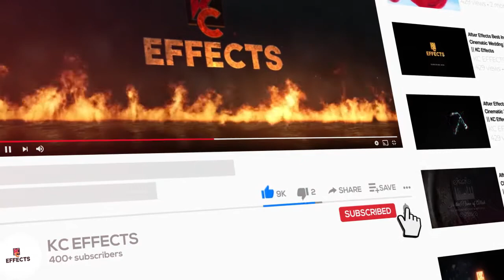Digital Menu Board TV Screen || Pizza Offers Menu TV Screen || KC Effects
This is an awesome Pizza Offers Menu TV Screen video for Takeaway Shops & Restaurants. This is will help you create a beautiful and professional food menu promotion video for your restaurants or shop.

Digital Menu Board is now exploding in the Takeaway Shops & Restaurants industry. It’s not only changing the look of Takeaway but also engages the customer more effectively.

Visually communicate your brand and message with digital signage. It enables you to broadcast your messages quickly and easily, locally and globally, to customers and employees all from a central location.

Are you looking for a Digital Menu Screen for your brand?

Digital Menu Design - Service

Almost three billion people are active social media users. So how can you leverage them to your business?

The answer is simple – by creating interesting and engaging social media graphics.

Facebook Covers
Facebook Posts
Twitter Banners
Twitter Posts
Instagram Posts
Pinterest Graphics